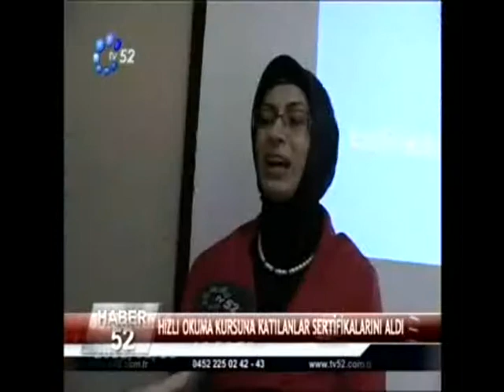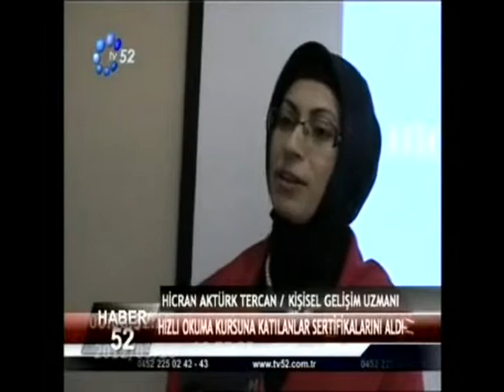HIZLI OKUMA_16 MART.mpg